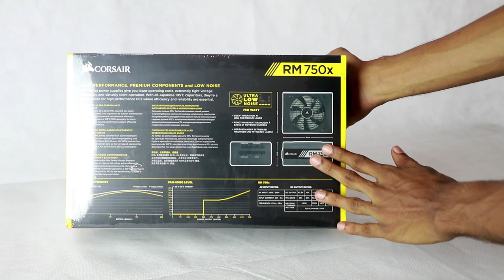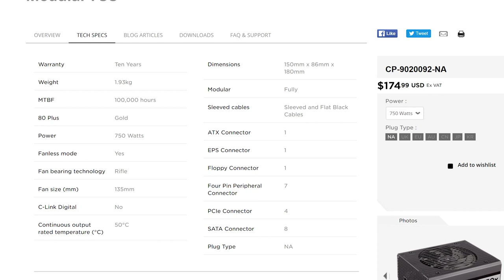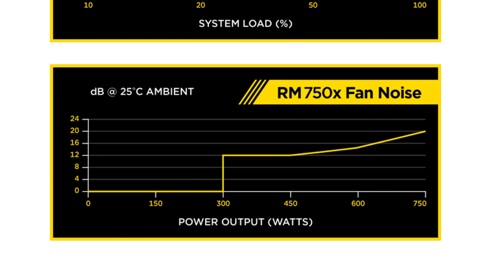Corsair RM750X Power Supply Review සිංහලෙන්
සිංහල PC Show Sri Lanka by Ruwan Prasanna
Model - Corsair RM750X 750W 80+ Gold Fully modular

Price 25,000/=